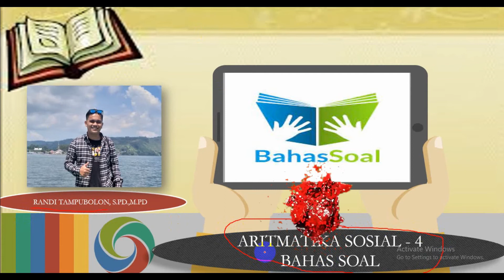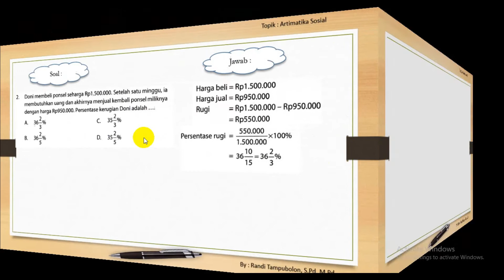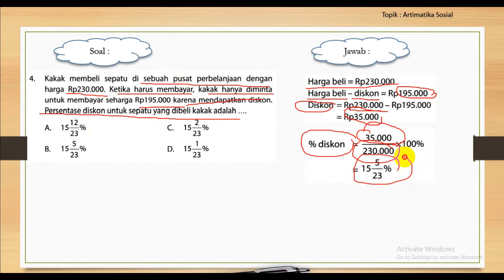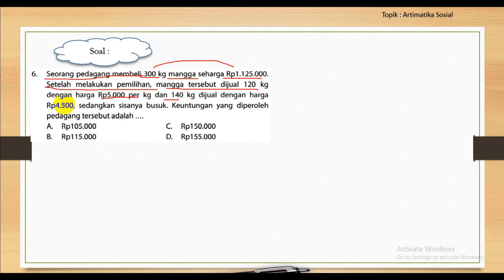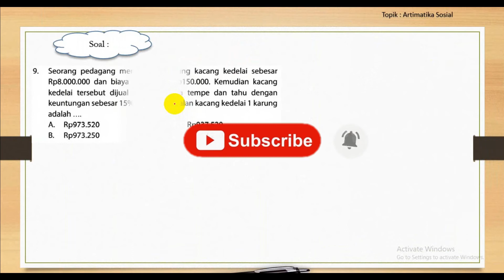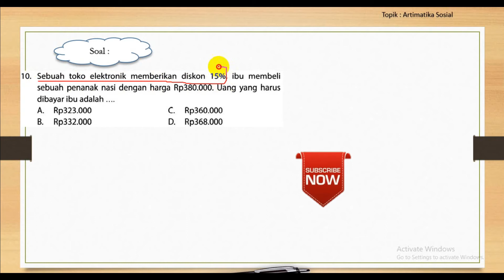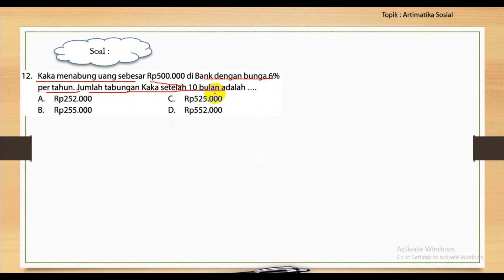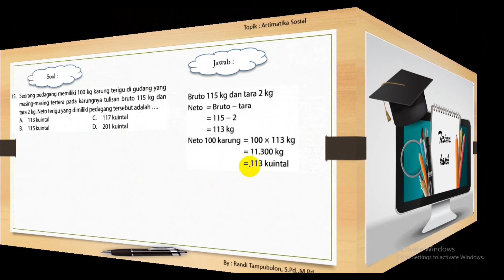ARITMATIKA SOSIAL - 4"BAHAS SOAL"